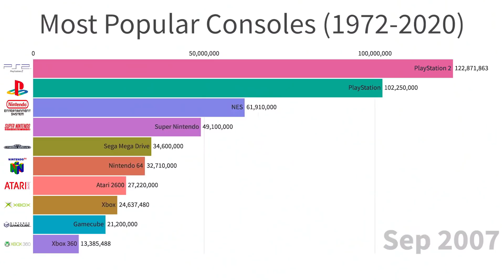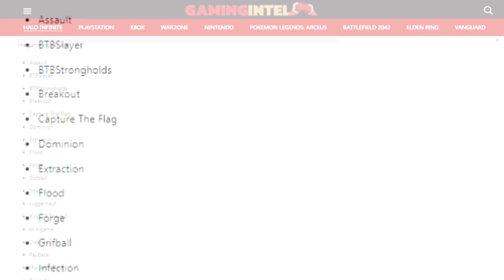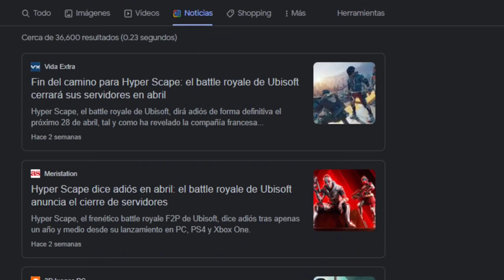Halo Infinite SÍ TENDRÁ Battle Royale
Halo Infinite necesita un Battle Royale o morirá (o eso dicen muchos). En este análisis se describe la posibilidad de incorporar este popular modo de juego exitosamente a Halo Infinite.